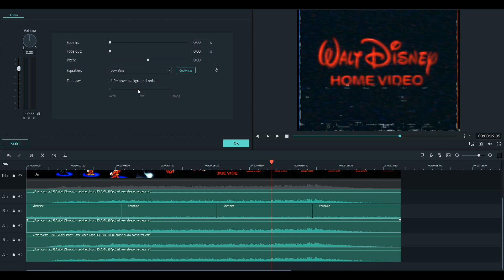My another updated VHS effect settings for Filmora 9 (so this now looks like a real VHS tape)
Please watch this video right now!